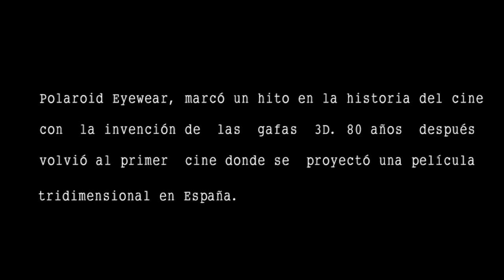Ganador Plata - Mejor evento de celebración - Events La Cara B para Polaroid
Polaroid time breakers